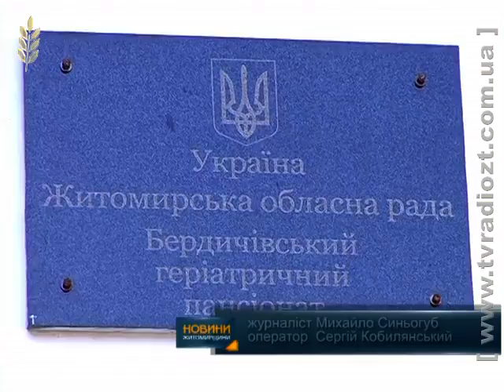Сергій Машковський відвідав Бердичівський геріотричний пансіонат